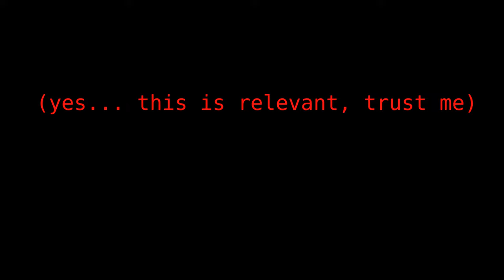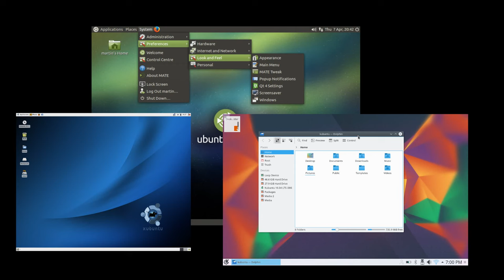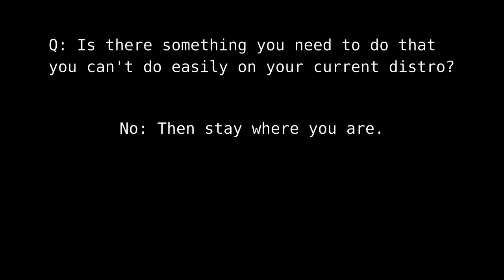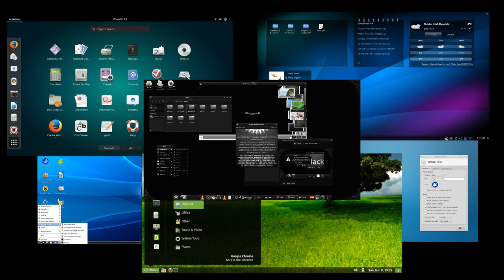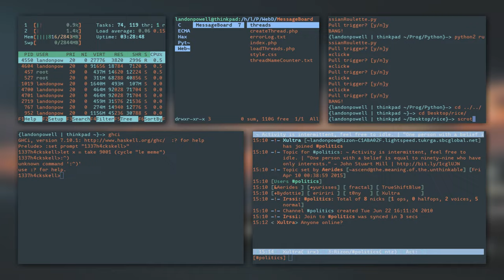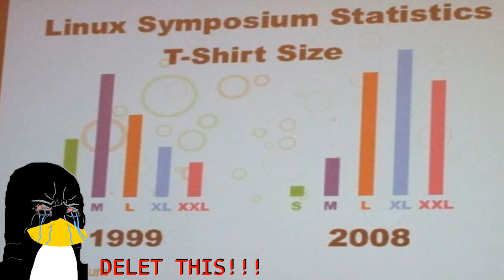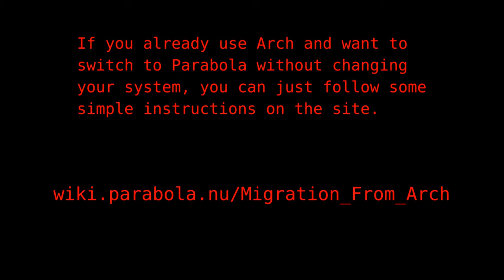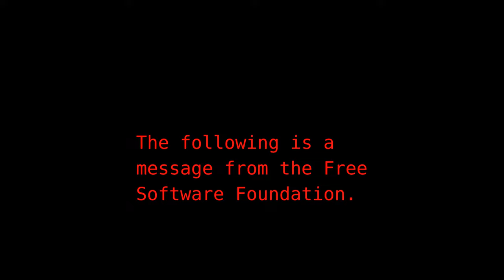How to choose a Linux distro: Stop Thinking!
Stop distro-hopping!

Some advice to newer Linux users: don't sweat trying using "the best" distro. Experiment with other distros on your own time.

Don't switch because you expect a universally different or better experience.

Soon I'll be doing a video on my qutebrowser setup, which I happen to like; probably next week.